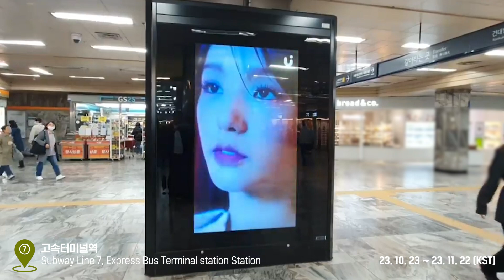UPICK U Play Complete │ SECRET NUMBER SOODAM │ Line 7 Express Bus Terminal Station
❤️UPICK 유플레이 달성❤️
U Play complete

유플레이 달성 축하합니다 🎉
Congratulations on achieving U Play 🎉

✨7호선 고속터미널역 CM 보드
✨Line 7 Express Bus Terminal station / CM Board
📍AD Period : 10/23 ~ 11/22 KST